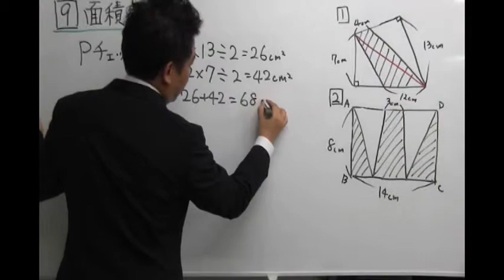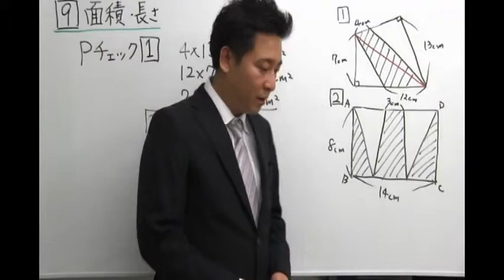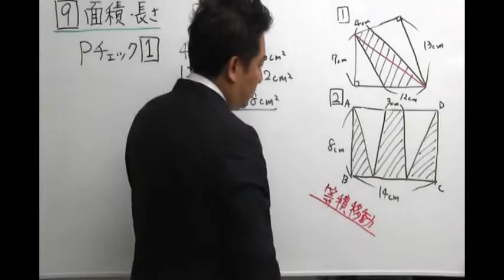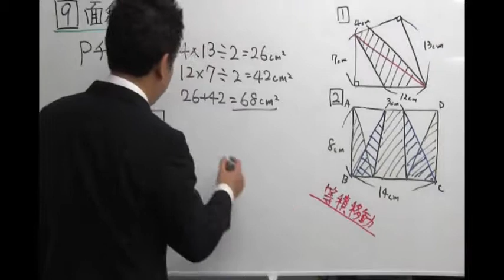中学受験専門プロ個別指導塾ノア ６年算数 面積・長さ 補助線と等積移動 ノア式予習シリーズ学習法